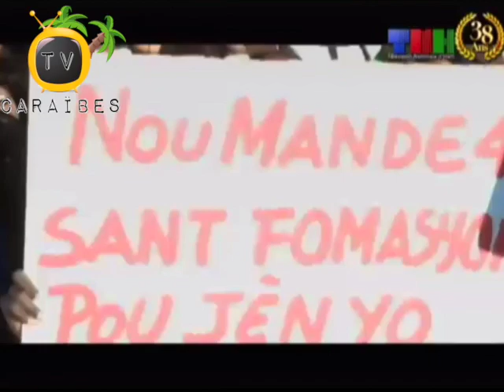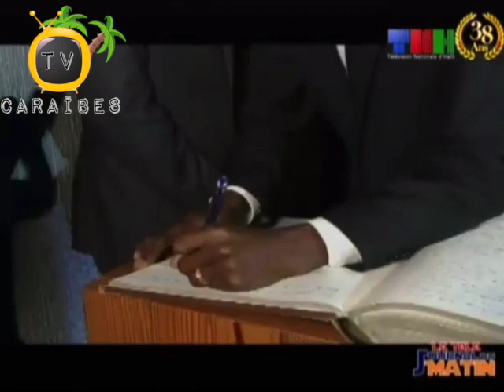Men Jounal Matin 3 Janvye 2018 Prezidan Jovenel Deklare Tan Repo Ayiti A Rive